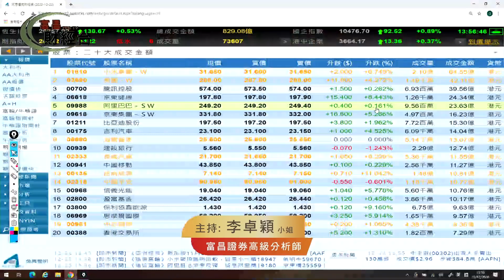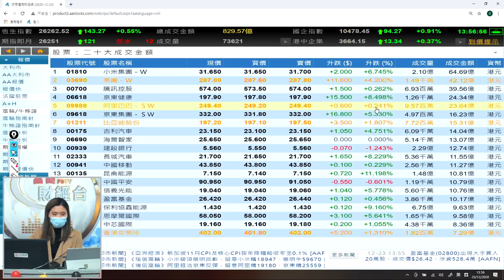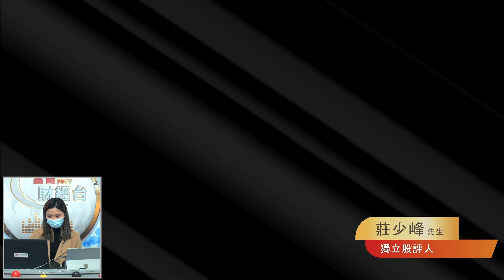看好明年大市 光伏電動車仍熱炒 - 富昌財經台 A股選秀 23-12-2020 13:45 - 14:15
看好明年大市
光伏電動車仍熱炒

富昌財經台 日期 : 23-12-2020 節目 : A股選秀  時段 : 13:45 - 14:15